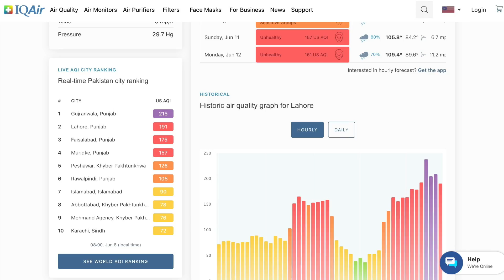Yellow Skies over the USA Impact of Canadian Wildfire| USA Mein Peela Asman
In this compelling video, we bear witness to the far-reaching effects of the raging wildfires in Canada. As the camera pans across the Northern USA landscape, we are met with an unusual sight - a sky and environment heavily shrouded in smoke, not from a local source, but from the wildfires burning miles away in Canada.